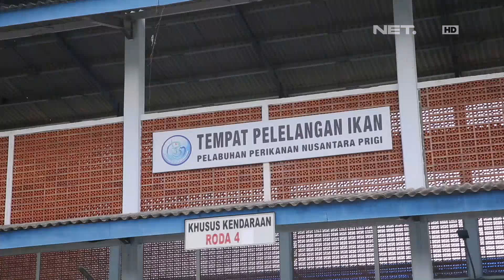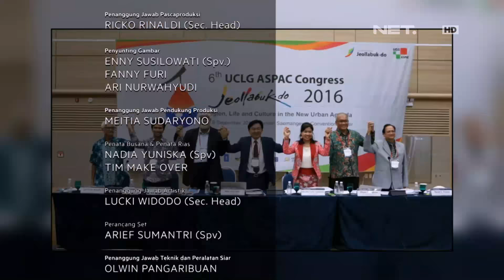Satu Indonesia Bersama Emil Dardak Bupati Termuda yang Berprestasi